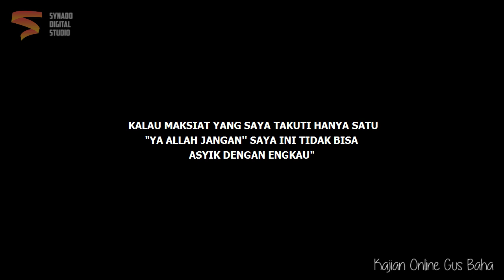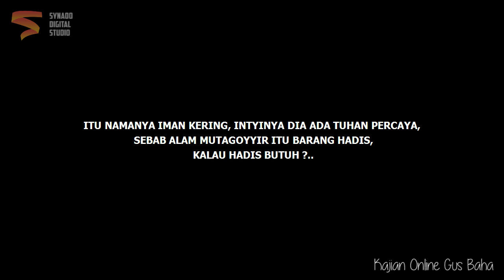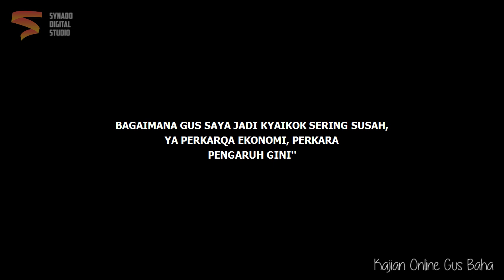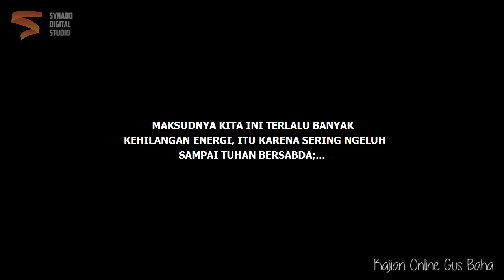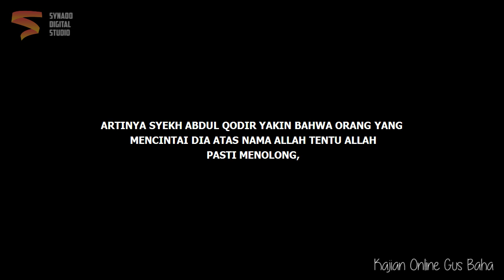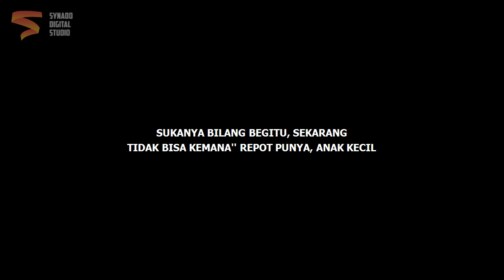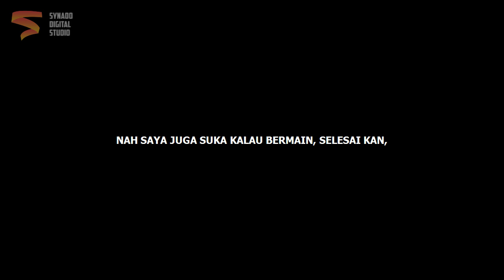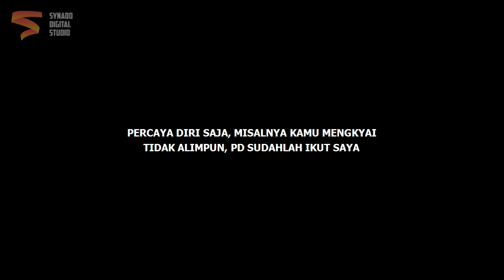Allah Membenci Tukang Ngeluh | Gus Baha Bahasa Indonesia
Ngaji Gus Baha Terbaru 2022 Bahasa Indonesia tentang Allah Membenci Tukang Ngeluh